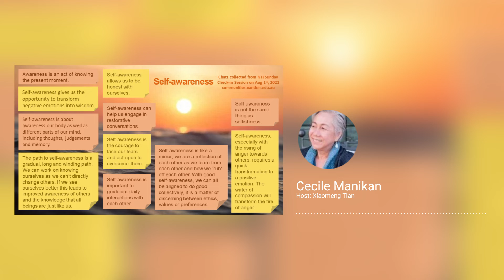Self-awareness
In the development of self-awareness, Buddhism advocates mindful practice, from which we develop inner sensitivity towards empathy to feel what others feel and, from there, inner refinement. On the journey of inner reflection, Dr. Cecile Manikan encourages us to look into our relationships and examine:

How, with greater self-awareness, empathy and self-regulation, can we become a healing gift to others?